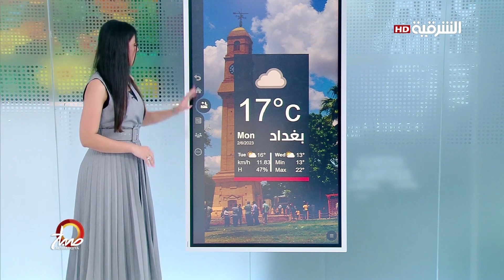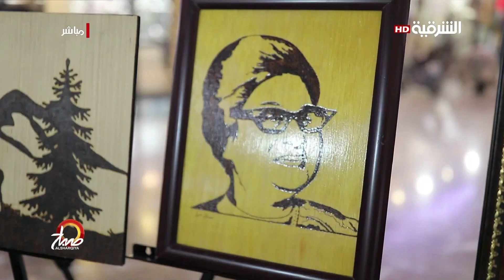صباح الشرقية | 06-02-2023